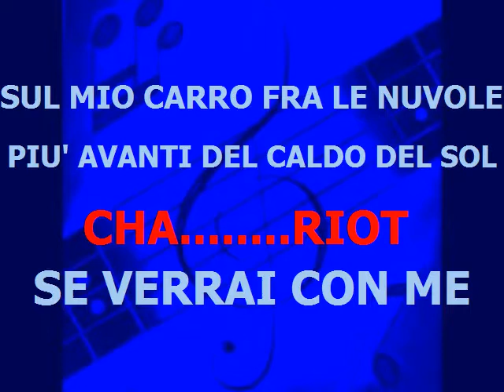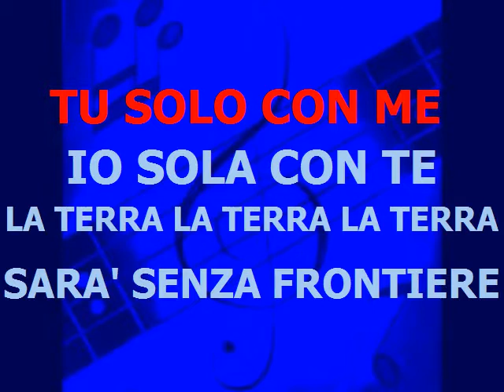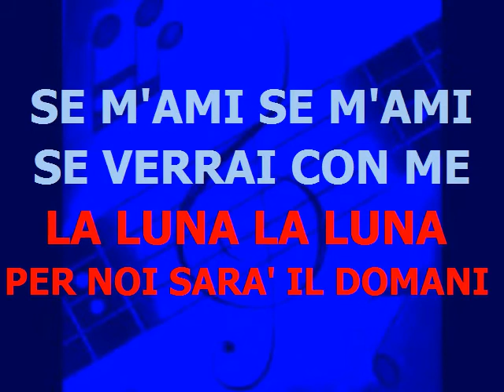Betty Curtis * Chariot * base karaoke